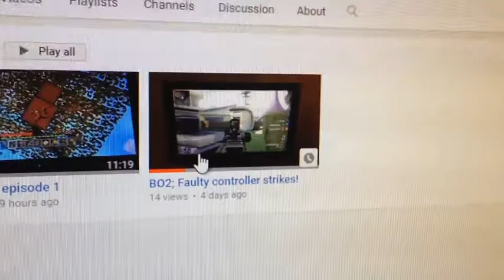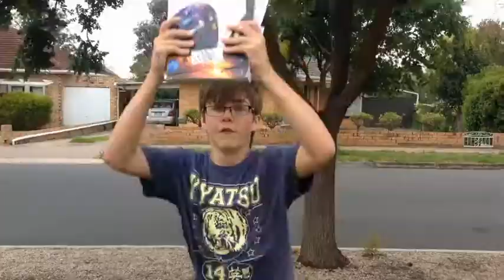Call Of Duty Infinite Warfare - 1v1 with my idiot friend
Me and Kyle are going to do a 1v1 together on Call Of Duty Infinite Warfare.
Edited by Windows Video Editor